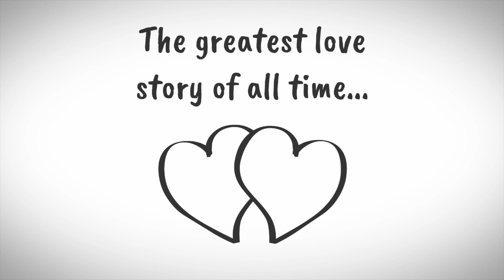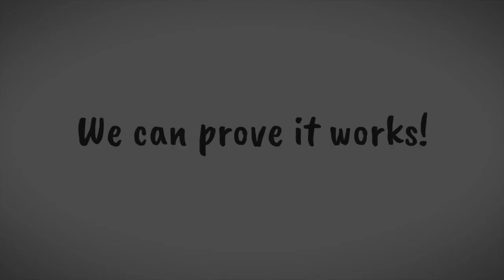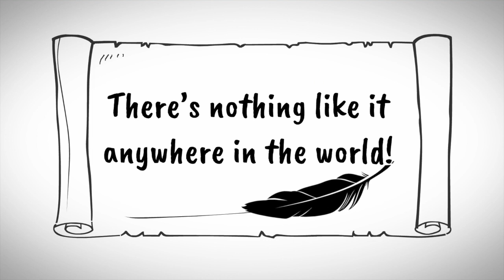Cross & Light Parish Presentation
This video answers the following questions:
     What is Cross and Light?
     Why does the church need events like this?
     What others are saying, reviews and testimonials!